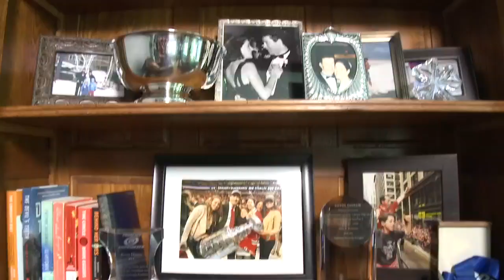Dineen family shares what it's like to be on the quest for the Stanley Cup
Ever wondered what the Stanley Cup means to a hockey family? The Dineen family--including Stanley Cup-winning coach Kevin Dineen and NEWS CENTER Maine reporter Hannah Dineen--talk hockey, family and Lord Stanley.